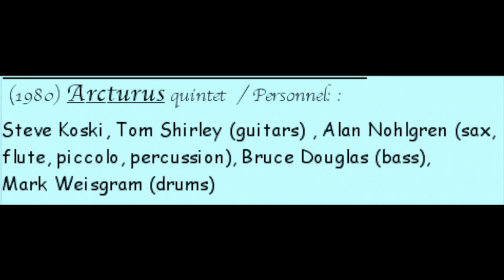"ABOVIEW" music by Steve Riihikoski, performed by ARCTURUS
42 years ago, my instrumental, “Aboview”, appeared in Arcturus’ live performances and in a studio version. I’ve now made an augmented recording with some additional dimension and instrumentation. Using the original (1980) studio recording, I have now added two guitar tracks and several (soprano, alto, tenor) recorder tracks. Emphasis is on a more guitar-forward sound and a wind voice to partner with the soprano sax’s reedy voice.
The piece is inspired by my visual experience in a trans-ocean flight. Looking down through clouds (above-view) to the earth below was a free, soul-soaring experience, exciting and joyful. Here's the resulting track, and
I hope you enjoy this take.